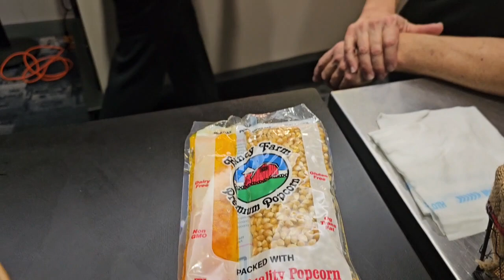Popcorn Pete - Clearwater Florida